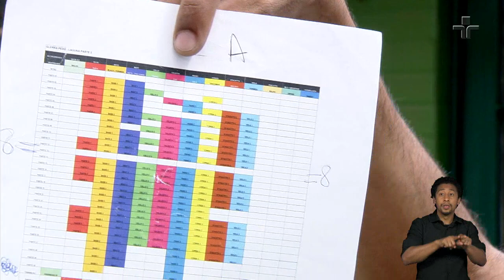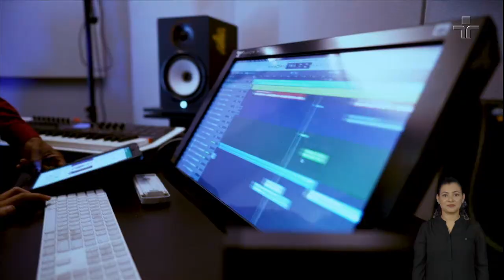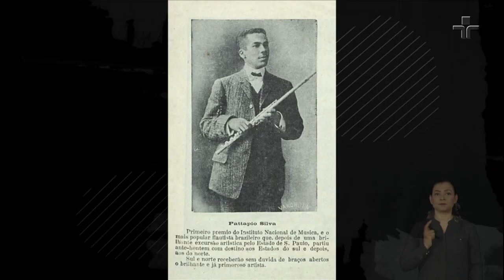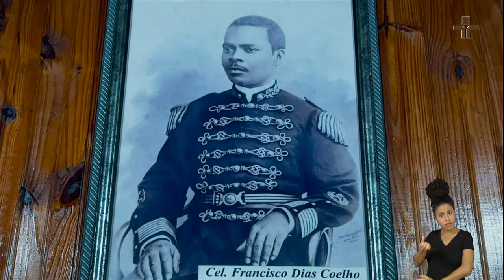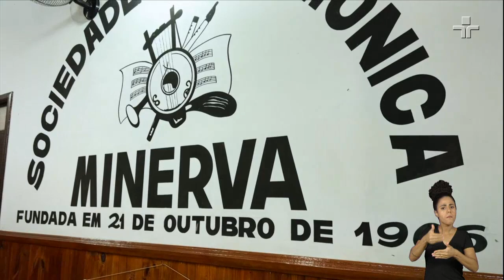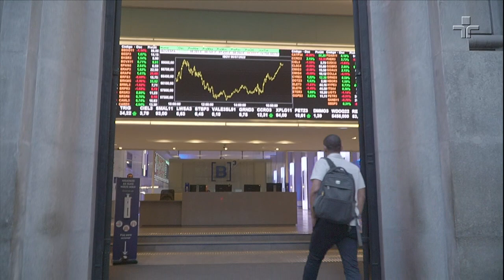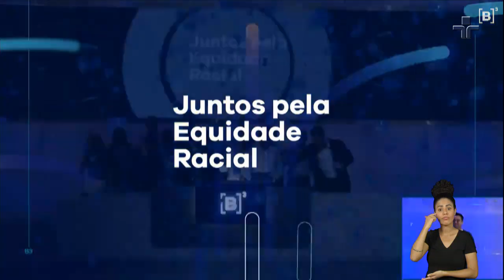Estação Livre | Música Clássica | 05/08/2022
Nesta sexta-feira (5), o EstaçãoLivre volta a falar de música, mas desta vez, música de concerto. O programa optou por usar essa terminologia em vez de dizer música clássica ou erudita, até para que isso seja discutido: a erudição está somente nesse tipo de música ou poderia a Bossa Nova, por exemplo, ser erudita no sentido estrito da palavra?

A edição mostra a busca pela popularização desse estilo, que tem se tornado mais acessível devido ao grande número de projetos de inclusão social que usam a música como instrumento de transformação.

Para falar sobre o assunto, Cris Guterres recebe no estúdio o físico e cantor lírico Thoroh de Souza, e Fernando Mathias, maestro.